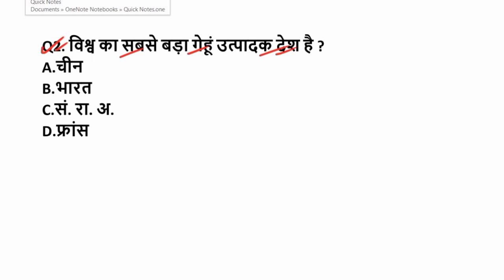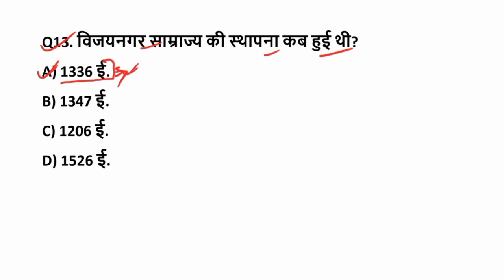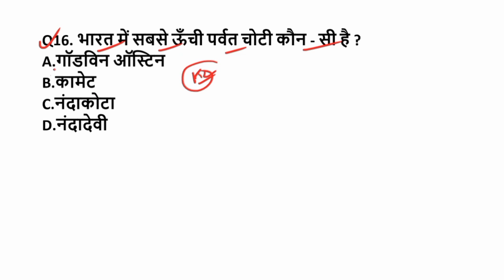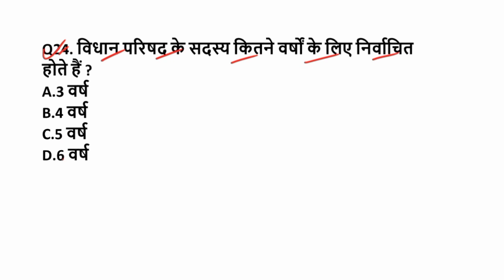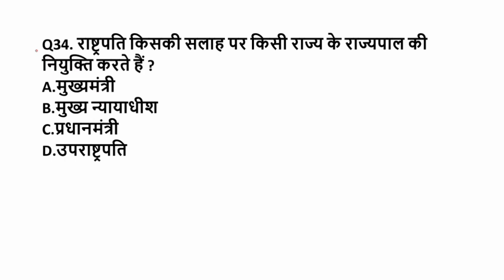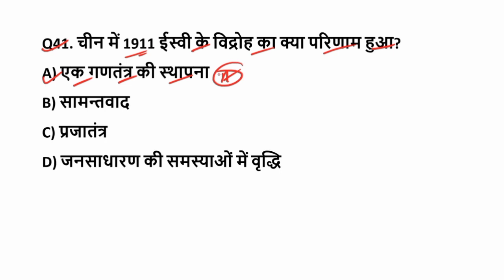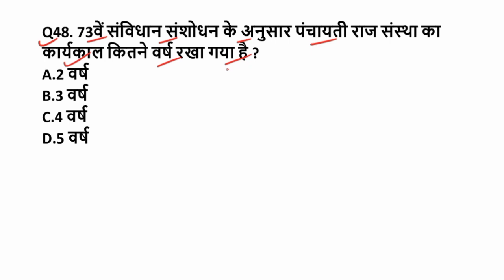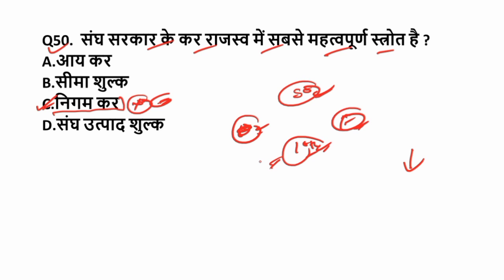Bihar Police Constable 2022 Practice Set 11 | Bihar Police Mock Test| बिहार पुलिस Important Question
✍️ बिहार पुलिस कांस्टेबल 2022 सामान्य ज्ञान GK GS 1000 Imp Question eBook